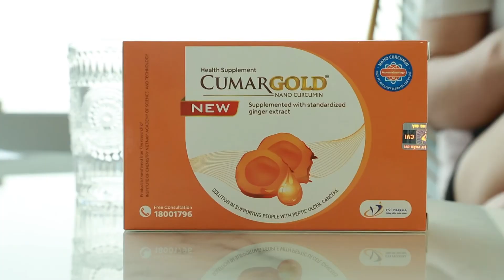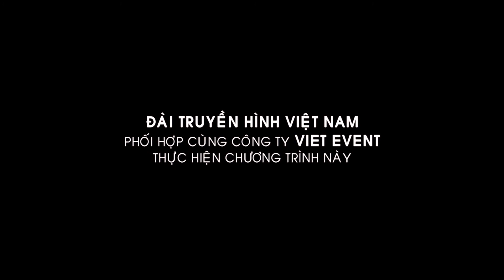Nhung nguy hiem tu benh ly da day man 17 11 SUA LAN 1